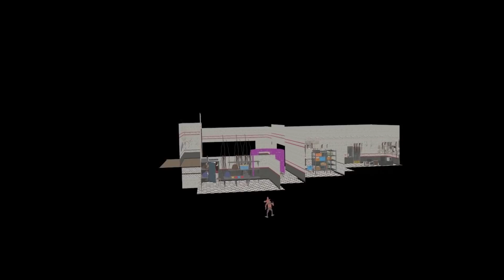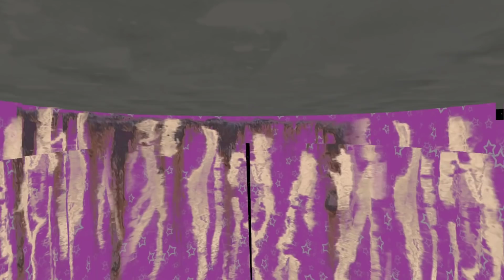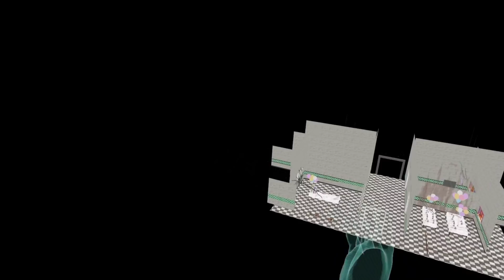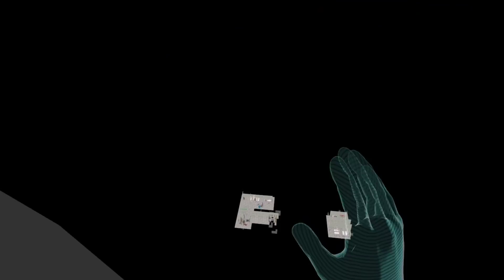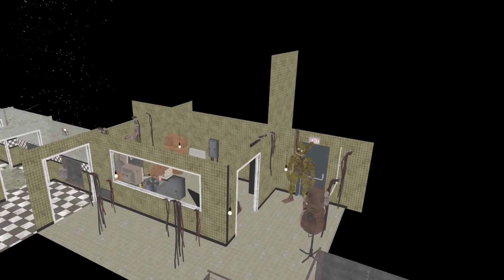HACKEAMOS EL MODO DIFÍCIL!! | HACKEANDO FNaF VR: Help Wanted #11 - GG Games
↓ 𝙈𝙄𝙀𝙈𝘽𝙍𝙊𝙎 𝘿𝙀𝙇 𝘾𝘼𝙉𝘼𝙇 ↓

★★FNAFERS DIOS★★
★ TERRA [GD]

❤❤FNAFers CORAZÓN❤❤
❤ AngelGatomon
❤ xbocadillo152
❤ Amathiel Quevedo

■■FNaFers PRO■■
■ gamerlol
■ Elnieniesora
■ Astor Sanchez
■ Mute loq
■ Lautaro Perez
■ ♡︎ 𝒔𝒆𝒃𝒂𝒔 ♡︎
■ El Val
■ Hetzelmon 3 xd
■ Papo Gamer 487
■ Juan'Ts
■ Ger5779 OFICIAL
■ Golden Flumpty Bunty
■ GlitchDron31
■ Santinomunkulo xd
■ Tintademon998
■ ʜᴜɢɢʏ ᴡᴜɢɢʏ simp de Valery ✨💚■ end gamer
■ Eit
■ EdsonGD

■ Celso Mella
■ Santithekraken YT

■ ElpoCrok
■ Luismi
■ monstruo patas largas memasos.
■ Valenw01